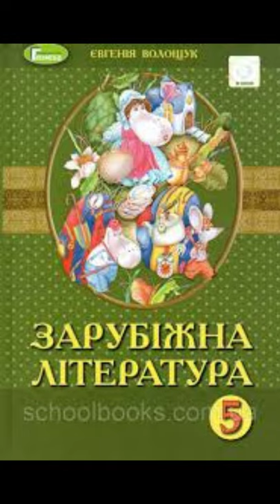"Полліанна"//Розділ 5 Гра//Елеонор Портер//5 клас Зарубіжна література